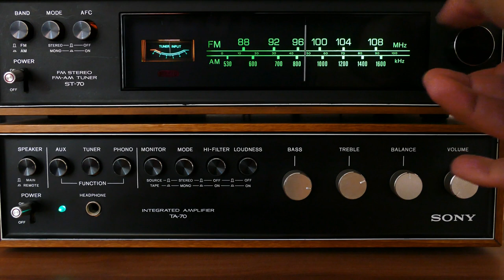GOSPEL GANGSTAZ - WHAT HAPPEND TO THEM?!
The Gospel Gangsterz (Mr Solo, chille baby) are one of the First groups in Christian Hip Hop they started their career in the 90s and released during their career 8 Albums. They went throw many ups and downs in their life. The main Message was always to represent the good word of Jesus.